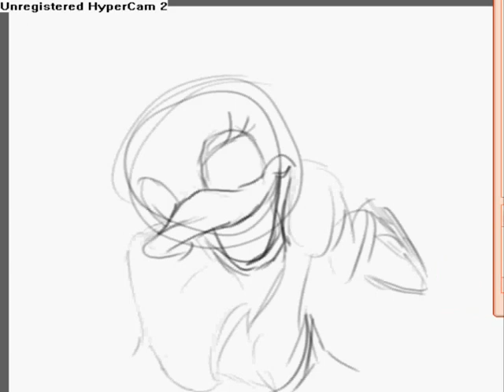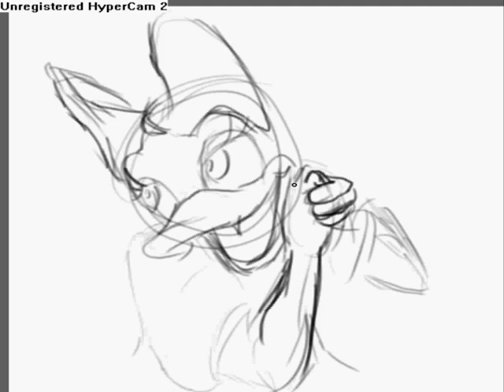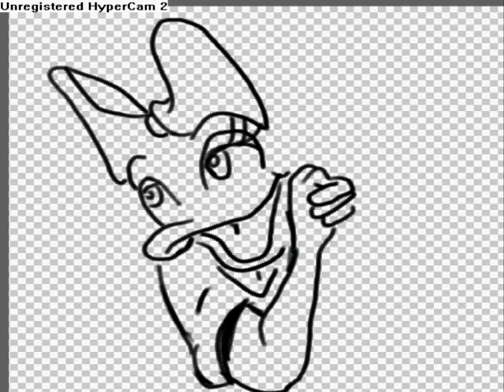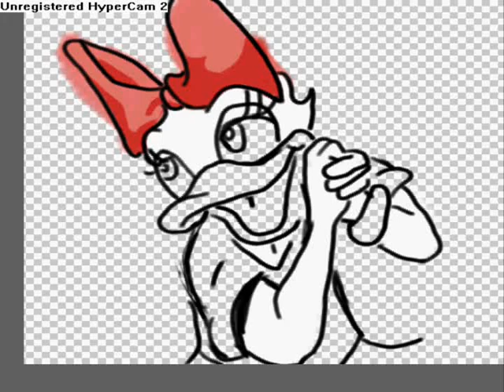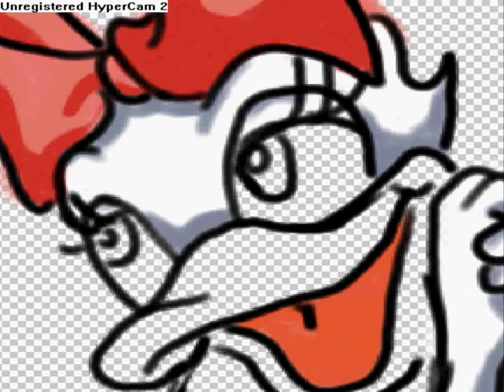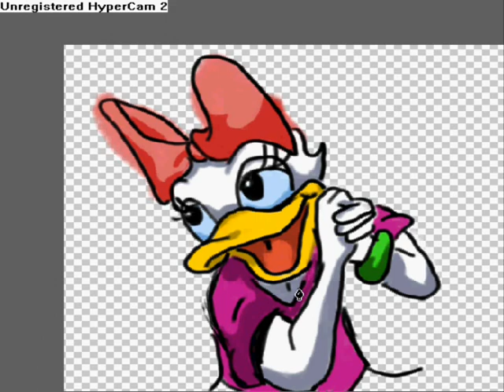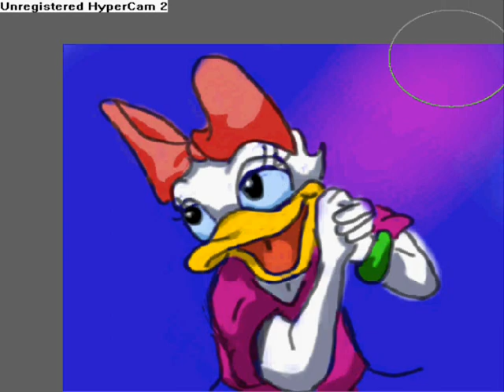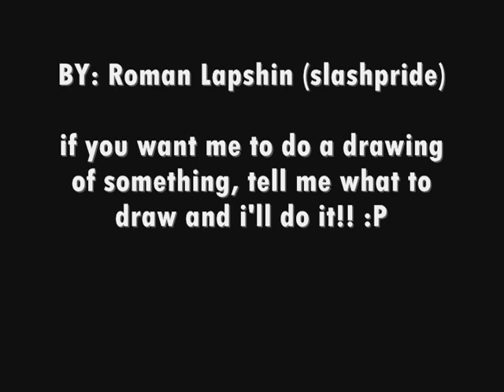speedpainting daisy duck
READ FIRST! *for sarina* :D
if anyone want me to draw something plz tell!!

drawing disneys* daisy duck.

songs:

NIGHT TRAIN
IRON MAN